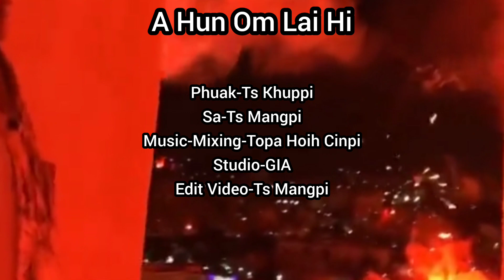Ts Mangpi-A Hun Om Lai Hi.(Official Music Video)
A Hun Om Lai Hi
Laphuak-Ts Khuppi
Lasa-Ts Mangpi
Music/Mixing-Topa Hoih Cinpi
Studio-GIA
Video-Ts Mangpi